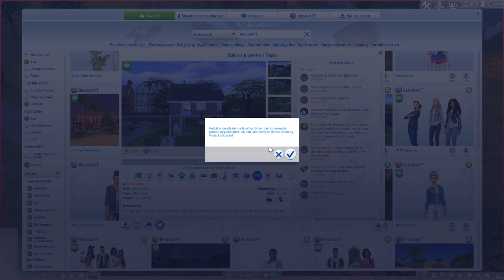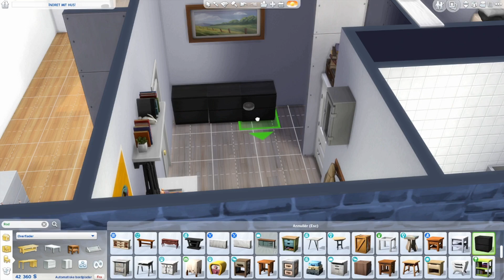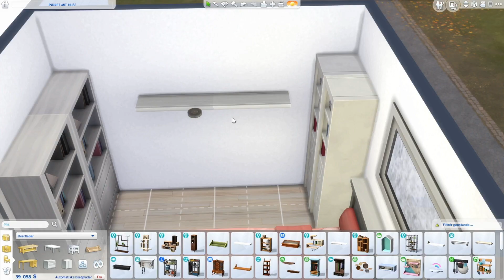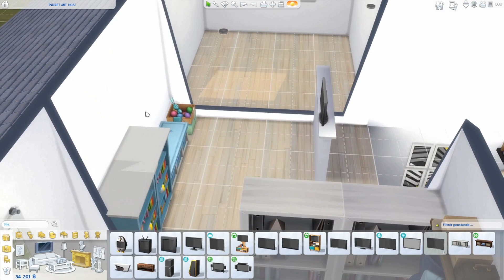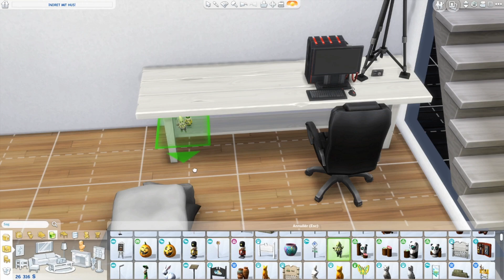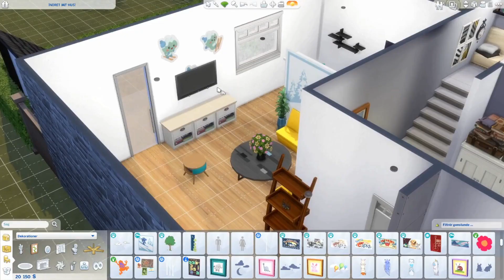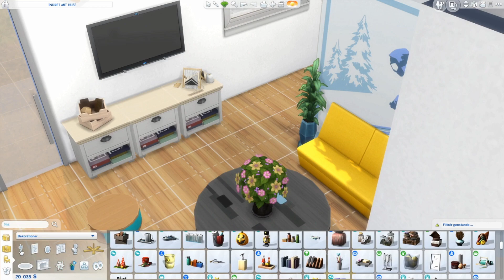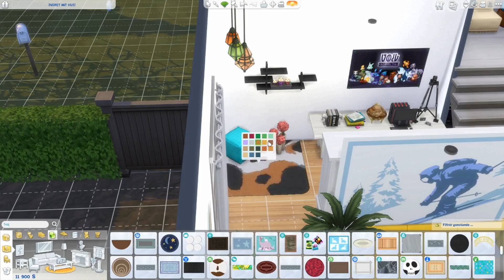Indretter @Bedunas rækkehus! //Kreavit bygger i The Sims 4: Speedbuild - bøger i massevis |Dansk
Kort før jul flyttede Beduna fra en lejlighed til et rækkehus. I den forbindelse gav hun os muligheden for at indrette hendes nyt rækkehus. Kreavit tager udfordringen op og bygger i The Sims 4.

Bedunas rækkehus skal have masser af bøger og hyggelige kroge. Se, hvordan Kreavit løser udfordringen i denne speedbuild med dansk voice over.

Den Beduna simmer jeg bruger i videoen er lavet af Trendniq til hendes Hungergames udfordring fra 2020. Simmeren kan findes på hendes The Sims 4 galleri.

Desuden bruger jeg både Bedunas gamle lejlighed og det nye rækkehus. Begge bygninger er bygget af Beduna, og kan findes på hendes The Sims 4 galleri.

Kreavit bygger i The Sims 4 er en samling speedbuilds i lavet af Kreavit i The Sims 4. Der er ofte dansk voiceovers i mine speedbuilds, så hvis du har emner, vi skal tage op, så skriv det gerne i en kommentar under videoen. Kreavit er nybegynder, når det gælder speedbuilds og at bygge i The Sims 4, så du kan sikkert også give hende et par råd med på vejen.

Leder du efter mine speedbuilds, så tjek Kreavit79 ud på Sims 4 galleriet. Er der noget, som du ikke kan finde, så sig det lige, så jeg kan uploade det.